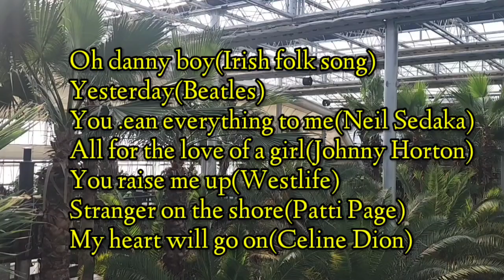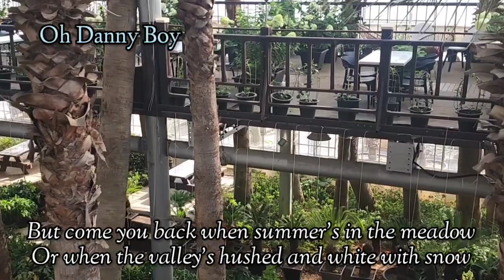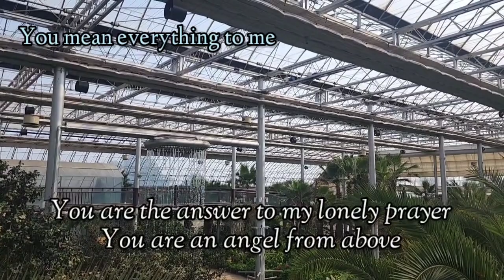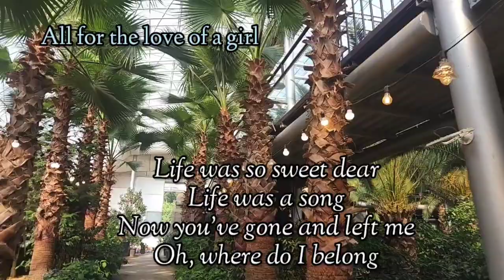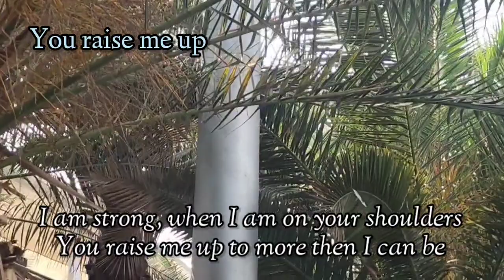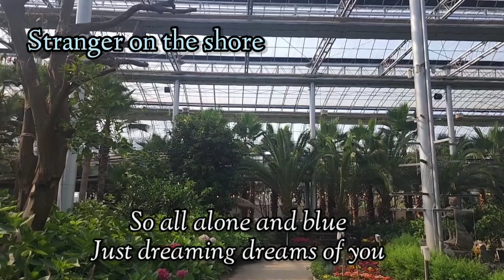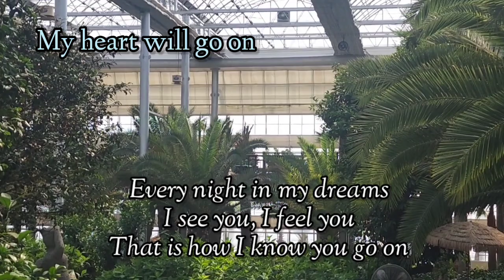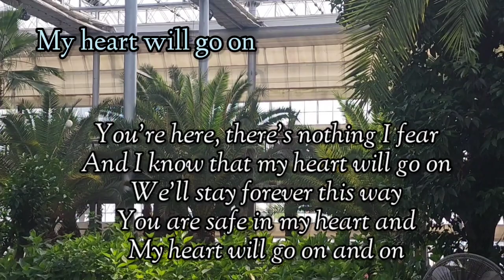추억의 팝송 연주곡 모음(A collection of old pop songs)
유친님들 오랜만입니다. 추억의 팝송을 몇 곡 연주해서 올렸습니다. 배경영상은 궁평항에 있는 야자수식물원입니다. 항상 성원해 주셔서 감사합니다.

Long time no see, friends. I played some old pop songs and uploaded them. The background video is the palm tree botanical garden in Gungpyeong Port. Thank you for your support.